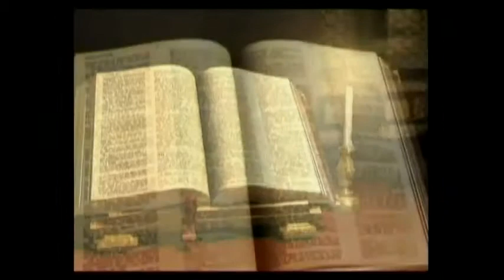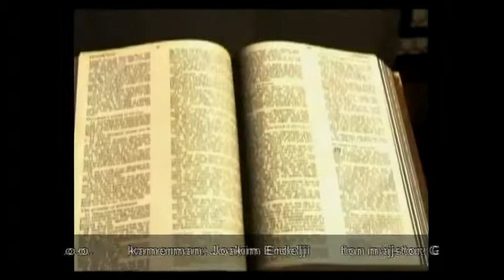Biblija govori 3 Ljubisa Miljak